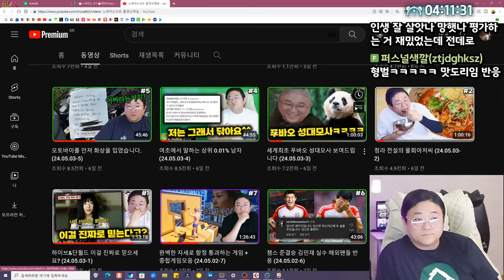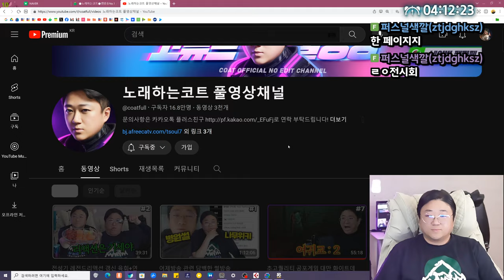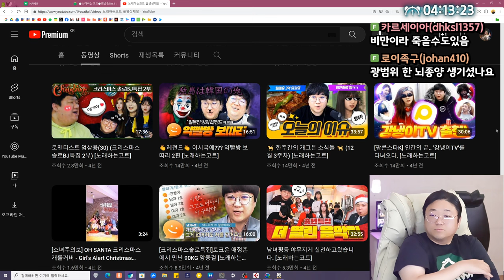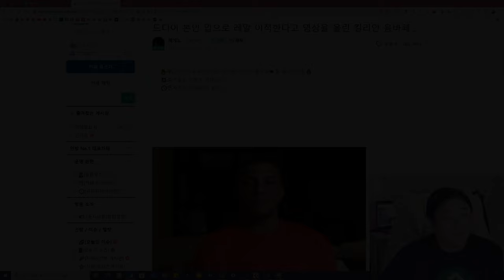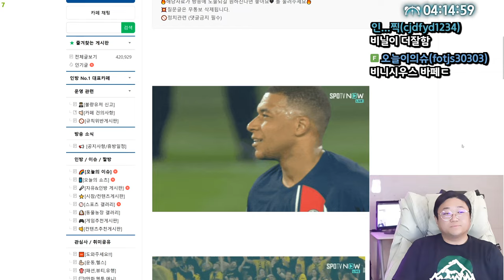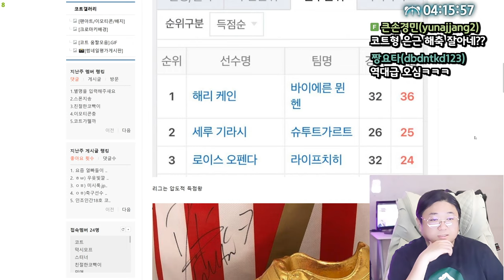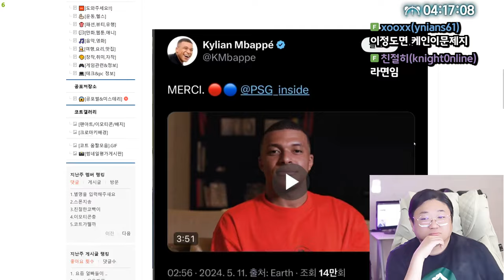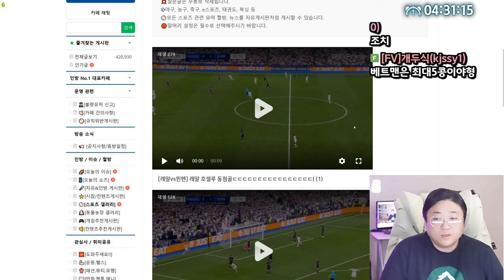야식은 라면이지 (24.05.10-6)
[음원출처]